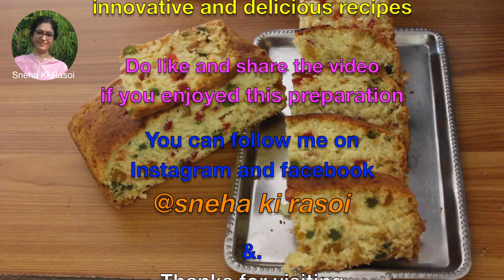Tutti frutti cake दही वाला टूटी फ़्रूटी केक बनाने का आसान तरीक़ा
तूफान की वजह से पपीते कच्चे ही पेड़ से गिर गए। तो मैंने उनसे यह टूटी फ्रूटी बनाई। बताइये कैसी बनी है---
रेसीपी देखने के लिए क्लिक करे👇